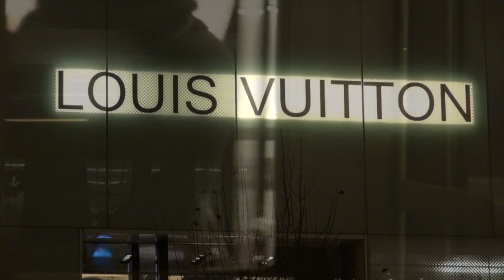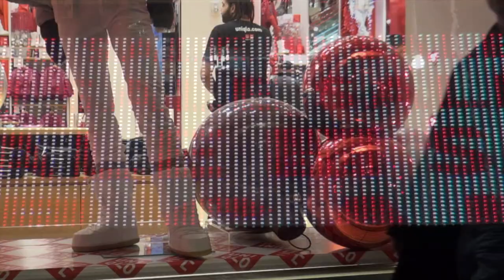SPELIOTIS Travel Channel ~ "Wonderful Christmas Time"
2012 Xmas in NEw York ~
Wonderful Christmas Time, by: Paul McCartney.
be sure to watch this version

Happy Holidays...